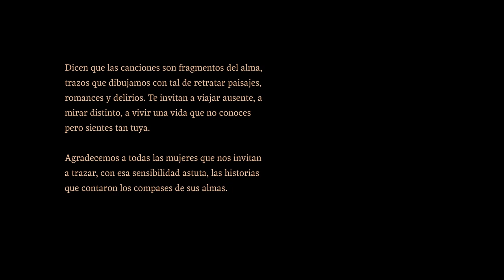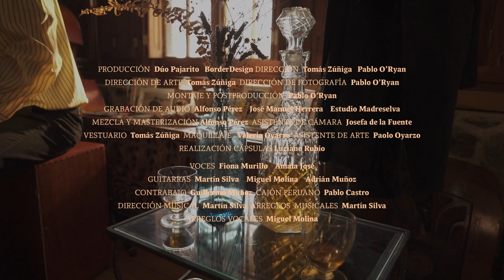Dúo Pajarito - Trazos del Alma, canciones de mujeres compositoras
Bienvenid@s a "Trazos del Alma, Canciones de Mujeres Compositoras" de Dúo Pajarito!
En este hermoso proyecto, interpretamos el trabajo de grandes mujeres compositoras del Perú a través de ocho canciones que nos tocan el alma y que queremos compartir con ustedes.

Además, puedes disfrutar de estas hermosas canciones en plataformas digitales. Escucha "Trazos del Alma" en el siguiente enlace:

Este proyecto fue posible gracias al talento y la dedicación de nuestro increíble equipo:

Producción: BorderDesign, Fiona Murillo, Amaia José
Dirección: Tomás Zúñiga y Pablo O’Ryan
Dirección de Arte: Tomás Zúñiga
Dirección de Fotografía: Pablo O’Ryan
Montaje y Postproducción: Pablo O'Ryan
Grabación de audio: Alfonso Pérez, José Manuel Herrera de Estudio Madreselva
Mezcla y Master: Alfonso Pérez
Asistente de cámara: Josefa de la Fuente
Vestuario: Tomás Zúñiga
Maquillaje: Valeria Oyarzo
Asistente de Arte: Paolo Oyarzo

La música es el alma de este proyecto, y estamos agradecidos por los músicos y colaboradores que hicieron posible esta experiencia única:

Guitarras: Martín Silva, Miguel Molina, Adrián Muñoz
Contrabajo: Guillermo Muñoz
Cajón peruano: Pablo Castro
Dirección musical y arreglos: Martín Silva
Arreglos vocales: Miguel Molina
Voces: Fiona Murillo, Amaia José

¡Queremos mantenerte al tanto de nuestras últimas noticias y eventos!

Gracias por acompañar nuestros pasos en esta música tan linda. Esperamos que disfrutes de cada nota y cada verso que hemos preparado con amor y dedicación.